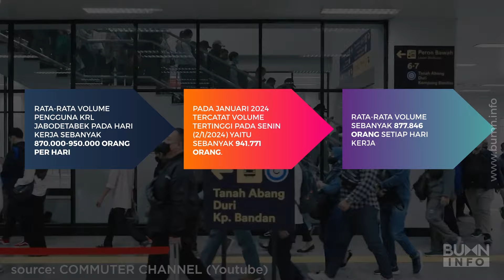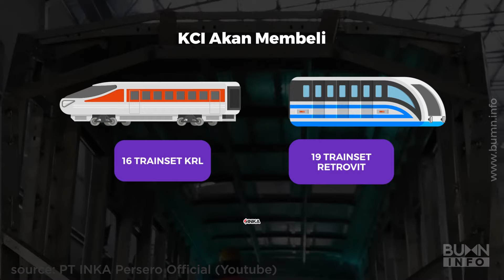Batal Impor KRL dari Jepang dan Memilih Impor dari China, Apa alasannya?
Jadi, gimana nih menurut SobatInfo?  Coba komen di bawah, yuk!

Sumber Referensi:
CNBC Indonesia
COMMUTER CHANNEL
CNN Indonesia
PT INKA Persero Official
Aksata Review
CRRC